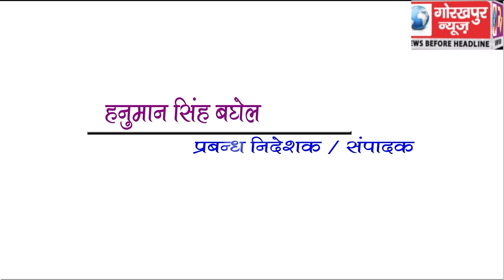GORAKHPUR NEWS Headline 02 -01-2019